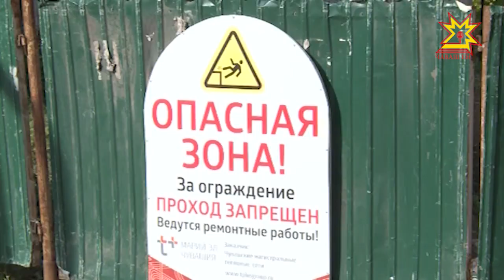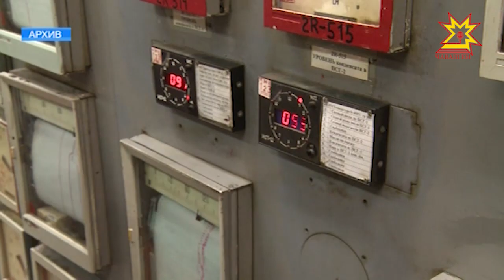Сивĕтиччен ăшă памалла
Республикăра хутса ăшăтмалли тапхăра хатĕрленес ĕçсем вĕçленнĕпе пĕрех. Кун пирки паян Чăваш Енри строительствăпа коммунраллă хуçалăх министрĕн çумĕ Максим Иванов ăшăпа тивĕçтерекен компани ĕçченĕсемпе тĕл пулсан каларĕ.